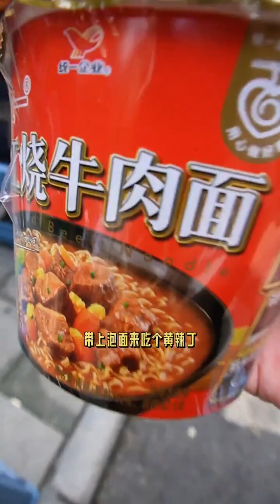On the 36th day of eating instant noodles for 100 consecutive days, yellow spicy diced broth injec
On the 36th day of eating instant noodles for 100 consecutive days, yellow spicy diced broth injects soul into instant noodles, an endless challenge. On the 1533rd day of eating luncheon meat, Guo Dehao uses yellow spicy diced noodles to call for urban food.